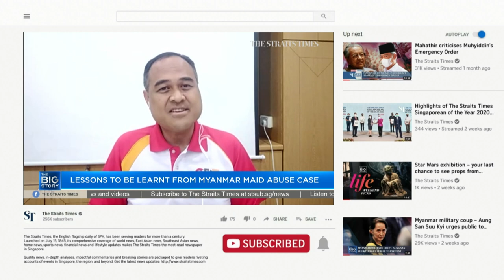Maid abuse cases: Centre for Domestic Employees' exec. director on learning points | THE BIG STORY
Following Tuesday's (June 22) sentencing of the housewife who abused her domestic worker from Myanmar to death, executive director of the Centre for Domestic Employees Shamsul Khan gives his take on what lessons can be learnt and measures are needed to ensure proper living conditions for domestic helpers. Read the story